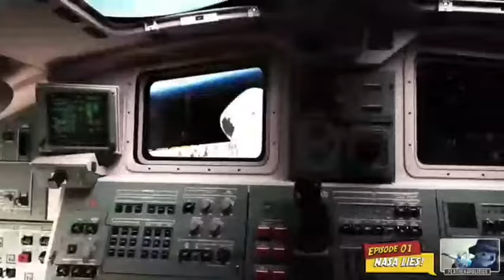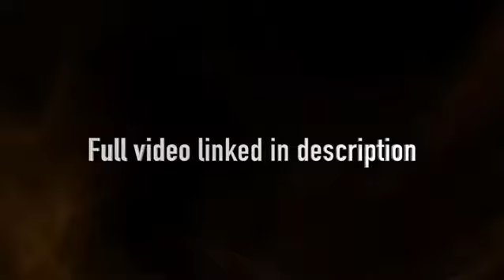Imbrogliano su tutto!